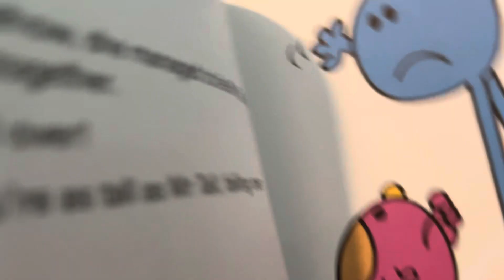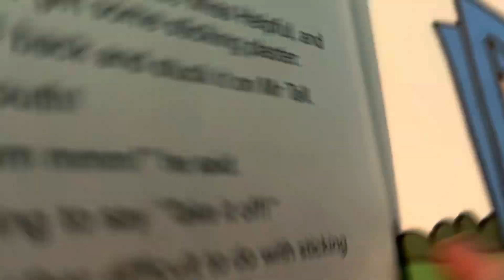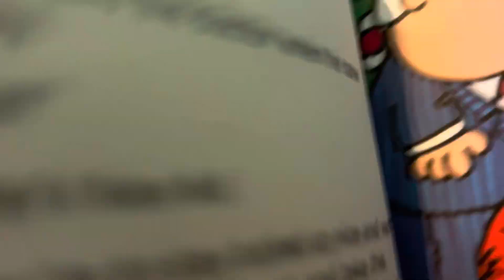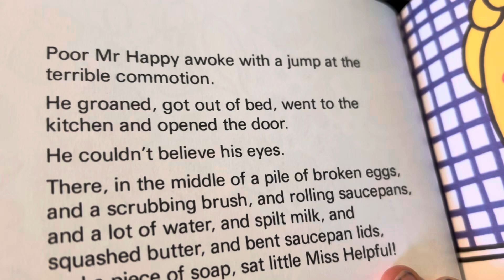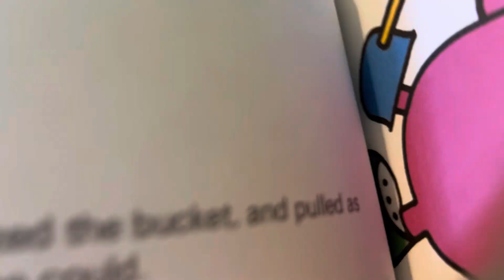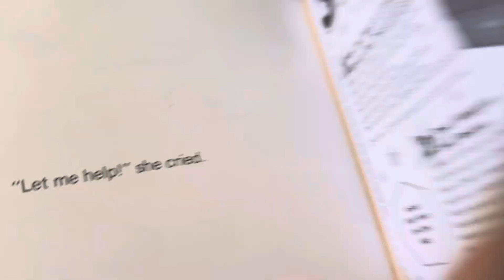Leafy Reads Little Miss Helpful